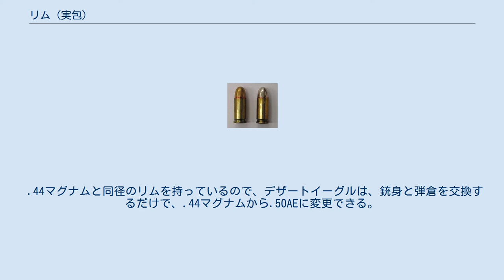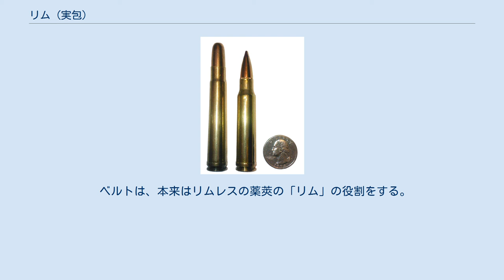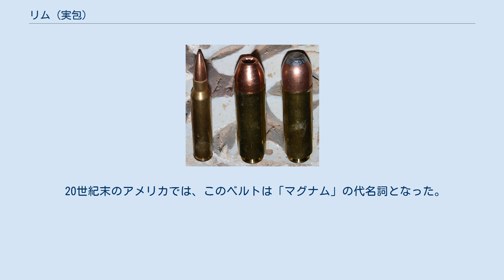リム (実包)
リムは、火器の薬莢の底部の張り出しである。
 リムは、削り出し、鋳造、成形、型打ち(スタンプ）、プレスなどによって作られた、火器のカートリッジの底部の張り出しである。
 リムにはいくつかの目的があるが、もっとも一般的な目的は、エキストラクターを噛み合わせる場所にするためである。
 現代のほとんどの弾薬は何らかの種類のリムを持つが、例外として、ケースレス弾薬にはリムはない。
 現代の弾薬には、いろいろな種類のリムが用いられている。
リムド、リムレス、セミリムド、リベイテッド、そして、ベルテッドである。
 この分類は、リムのサイズと薬莢の基部との関係による分類である。
 .357マグナムリボルバーのリムド弾薬 リムド弾薬はもっとも古い形式で、リムの直径が、カートリッジの基部よりもかなり大きい。
 リムドカートリッジは、薬室の中でカートリッジが適切な深さ（これはヘッドスペースと呼ばれる）に保持されるようにするために用いられる。
 リムドカートリッジのヘッドスペースはリムの上端からになるので、薬莢の長さはリムレスカートリッジの場合よりも重要ではない。
 いくつかの火器の薬室は、（本来のカートリッジのほかに）よく似たリムドカートリッジだがそれより短いカートリッジを、安全に装填して発射できるようになっている。
 たとえば、.38スペシャルは、.357マグナムリボルバーで使うことができる。
 リムドカートリッジは、カートリッジを一定の位置に保持するのにリムの助けがいるリボルバーや、中折れ式の単発銃などに適している。
 リムドカートリッジは、一般的にいって、ボックスマガジンから給弾するような火器ではあまりうまく動かない。
 リムドカートリッジの中でも、リムファイア式の弾薬は、カートリッジを発火させるための点火薬が、リムに充填されている。
 リムドの拳銃弾の例としては、.38スペシャル、.357マグナム、.44マグナムなどがある。
 リムドの小銃弾の例としては、.22ホーネット、.303ブリティッシュ、7.62x54mmRなどがある。
 リムレス 9mm パラベラム拳銃弾 リムレスの薬莢では、リムは薬莢の基部と同じ直径であり、エクストラクター・グルーブとしても知られている。
 リムが薬莢からはみ出していないので、ヘッドスペースは、ストレートな薬莢の場合は底部からケースの先端まで、ボトルネック薬莢の場合はショルダーまでになる。
 エクストラクターグルーブは、（薬莢を）引き抜くためだけに使われる。
 リムがはみ出していないので、リムレス弾薬は、ボックスマガジンからの給弾が非常にスムーズである。
したがって、ボックスマガジンから給弾する火器に主に使われる。
 リムレス薬莢は、中折れ式の銃やリボルバーには向かない。
使うとすれば、スプリングロードのエクストラクターや、リボルバーではムーンクリップを使うように、適切な改造をする必要がある。
 リムレスのストレートな薬莢は、マグナムリボルバーや中折れ式の単発銃で使うのに適していない。
 薬莢の口までのヘッドスペースは、発射の強烈な反動に逆らって弾を保持するのが難しいからである。
 リムレスの拳銃弾の例としては、9mmパラベラム、.40S&W、および、.45 ACPがある。
 リムレスの小銃弾の例としては、.309ウィンチェスター、.223レミントン、そして、.30-06スプリングフィールドがある。
 セミリムド .32 ACP 拳銃弾 セミリムドの薬莢は、リムが薬莢の基部からわずかに突き出しているが、リムド薬莢ほどではない。
 小さなリムは、十分なヘッドスペースを確保できる一方で、ボックスマガジンからの給弾の妨げにはほとんどならない。
 セミリムドの薬莢は、ほかのタイプに比べてあまり一般的ではない。
 セミリムドの拳銃弾の例としては、.25 ACP、.32 ACP、.38 ACP、そして、.38 スーパーがある。
 セミリムドの小銃弾の例としては、.308マーリンエクスプレスや.338マーリンエクスプレス、そして、.444マーリンがある。
 並んだリベイテッドリム .50 Beowulf弾と、比較用のリムレス 5.56x45mm NATO弾 リベイテッドリムの薬莢では、リムが薬莢の基部の直径よりかなり小さく、（薬莢を）引き出すためだけに使われる。
 この機能はリムレス薬莢と同じだが、そのほかに、ほかの弾薬との互換性を考える上での利点も備えている。
 この例として、デザートイーグルピストルでよく使われるリベイテッドリム弾薬である.5...